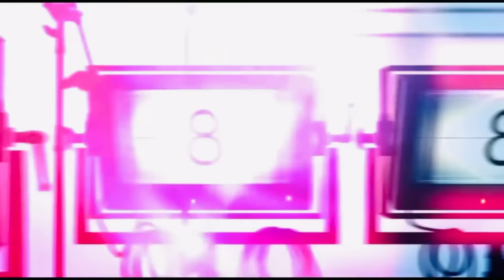Cheating Papa Se Nahi Kertay || Dhooka || Short Video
Your quarries:

Cheating Papa Se Nahi Kertay
Dhooka
Short Video

Musa Tanveer
From  UAE